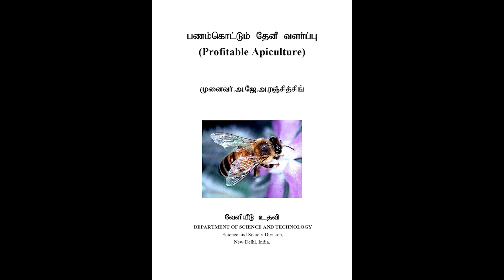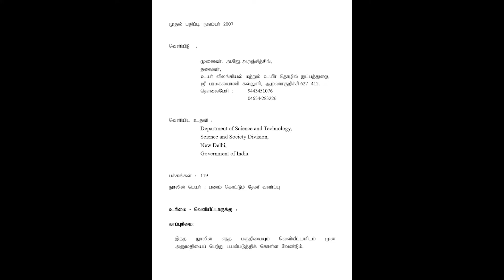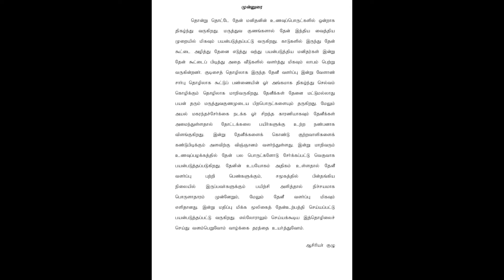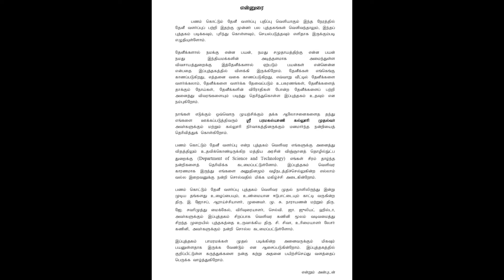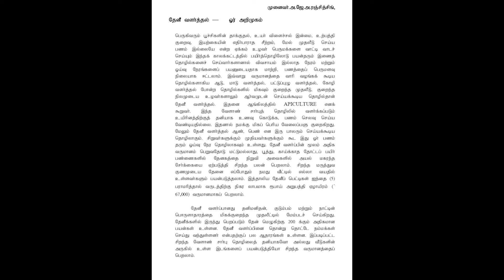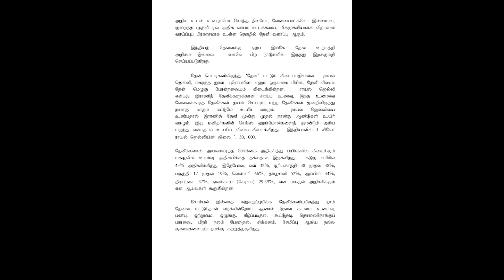Profitable Apiculture A to Z Part-1 | பணம் கொட்டும் தேனீ வளர்ப்பு பகுதி-1 Tamil Lokesh Farms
00:00 Video Intro
59:00 Authors
01:11 Copyrights
01:49 Book Intro
03:18 Preface
5:28 Apiculture(Bee keeping) Intro

        If any program date mentioned in this video so that the program is subjected to change without any prior notification.
         If any medicine mentioned in this video not for purpose of company advertisement, only for informing a good thing to our channel viewers by resulting in practical usage personally.
         This video is only for information, practicing is on the viewer's own risk. LOKESH Agrofarms YOUTUBE CHANNEL is not responsible for any kind of financial or physical damage or loss that occurs by practicing any detail given in the video. Any detail is given in this video May change in the future without notice.
          If any product is mentioned in this video, LOKESH Agrofarms clarifies that this video is only made to give you a fair knowledge about this product. Viewers may purchase the product from the person or company, shops introduced by this video with their own interest, and LOKESH Agrofarms YOUTUBE CHANNEL is not responsible for any of the product-related queries.